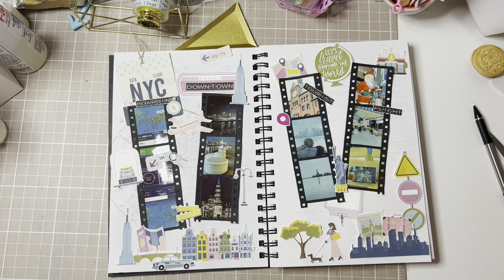artisanjournalprompt2024 week #2 photos hosted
*** This video is not intended under age of 18***

Thank you so much for coming back to my craft corner!

I hope you enjoy- if you do, I would love a thumbs up. It doesn’t hurt and it’s free😉

Thank you so much ladies all the support!!!💝

Tip jar. Only if your pocket overflow of your own blessings . Thank you so much !